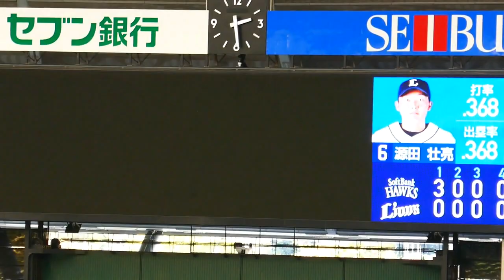甲斐キャノン vs 快足秋山 ビデオ検証でも覆らず 秋山選手盗塁失敗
2018/10/21
メットライフドーム　クライマックスシリーズファイナルステージ
西武対ソフトバンク　第5戦　5回裏
2-3の1点差に迫り、2アウト1塁で秋山選手が走ります。
判定はアウトでしたが、不服な秋山選手を見てすぐに辻監督がリクエストを要求しました。
タイミングはアウトに見えますが、スライディングの土煙によって判定を覆す根拠が見つけられなかったようです。
長い協議時間を経た裁定は、やはりアウトでした。
西武は流れを変えられませんでした。
2塁の塁審は杉本さん
責任審判は森さん